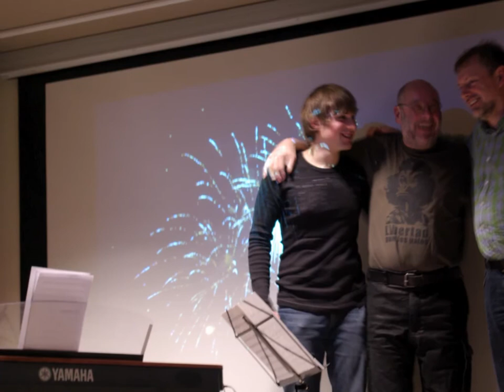Keyboard Meets Cello (05) Maggie West's Waltz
A composition by Mairearad Green

Holger Höflich - Violoncello
Manuel Schmid - Piano

recorded in Bad Kissingen, Germany, Wednesday 25th January 2012

photos by Edgar Stanzl

Audiomastering by Manuel Schmid
Editing by Manuel Schmid and Holger Höflich
Enjoy the full sound with headphones!